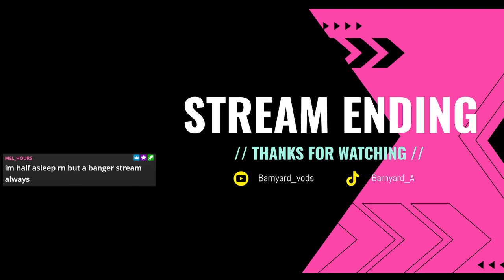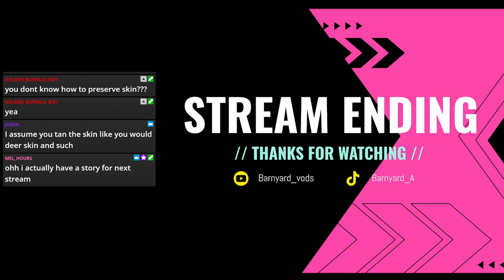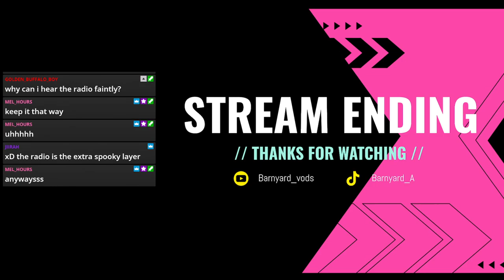Im Scared Of Spiders || Forewarned Update!